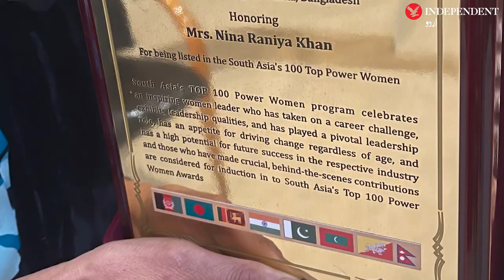Granddaughter of Allama Mashriqi, Nina Rania Khan, among the 100 most powerful women in Asia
علامہ مشرقی کی پوتی نینا رانیہ خان ایشیا کی 100 طاقتور ترین خواتین میں شامل